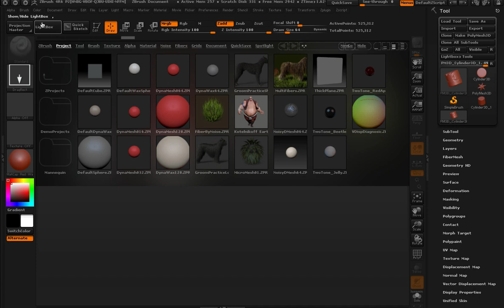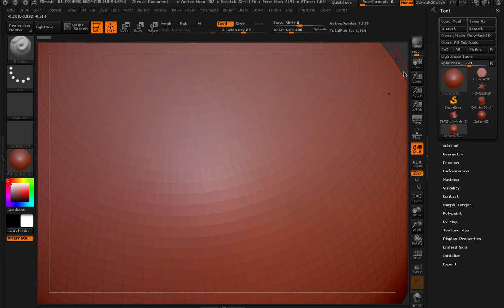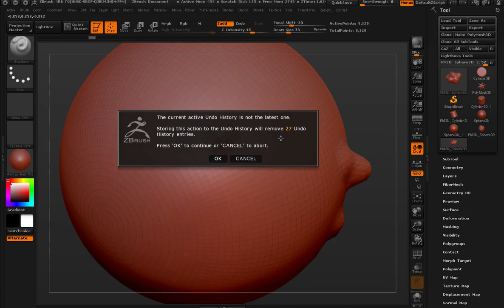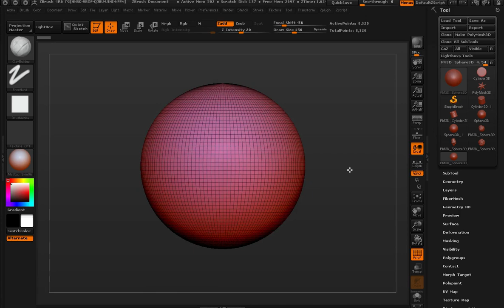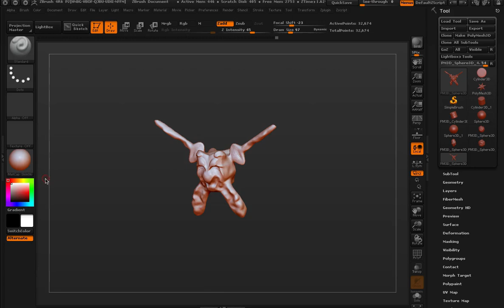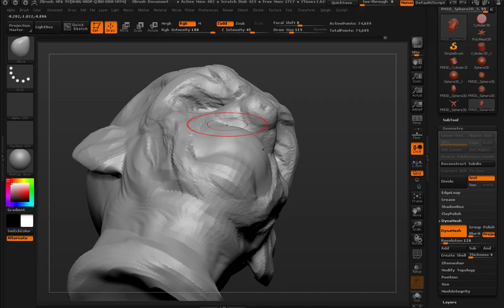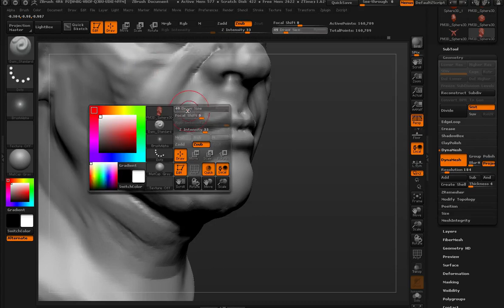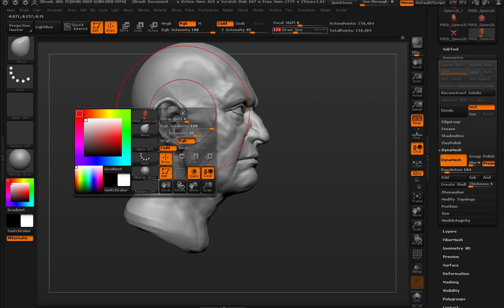Apprendre ZBrush (Les fondamentaux et le sculpt d'un visage)